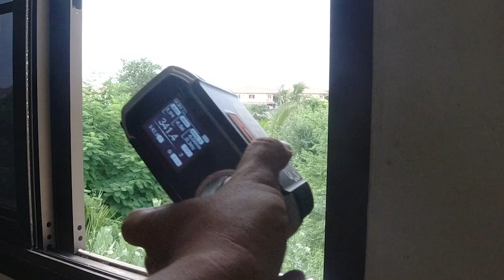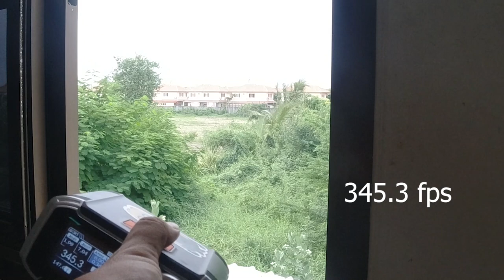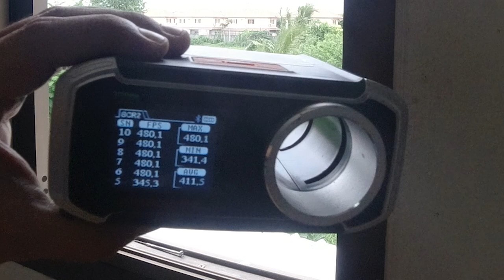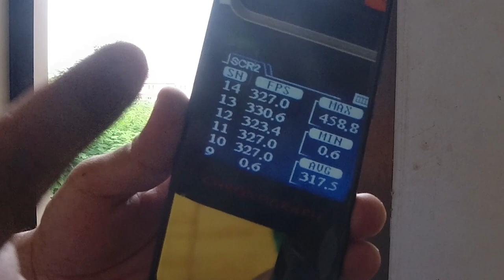Maple Leaf Mr. Hop Bucking for airsoft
New maple leaf

This video is not promoting any violence.. just friendly game..